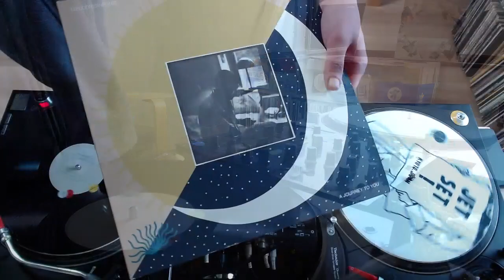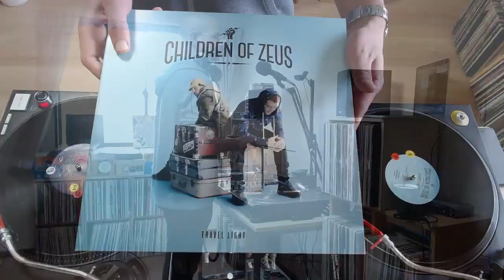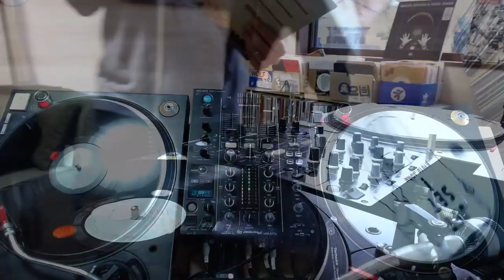Live From The Record Room: October 10th, 2022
For the first time in awhile I had a chance to do a long stream today. Whole lot of ground covered; from jazz, funk, soul, trip-hop and hip-hop, to some disco and deep house. Good vibes all the way around. Hope you enjoy the selections as always!